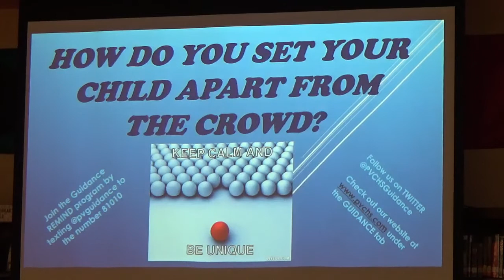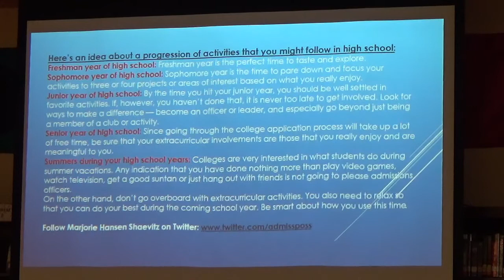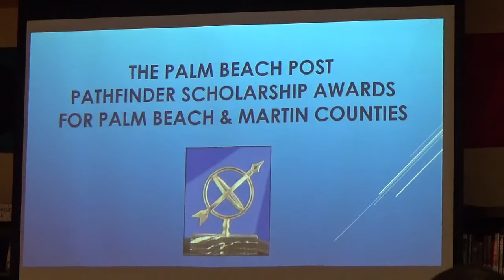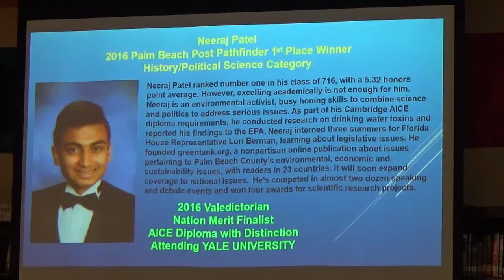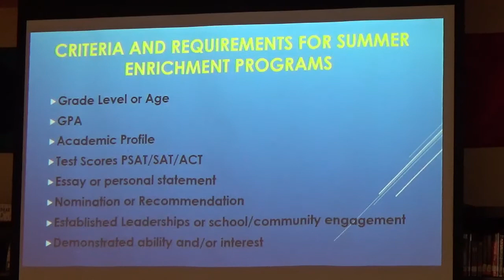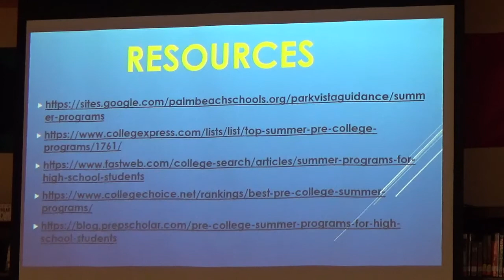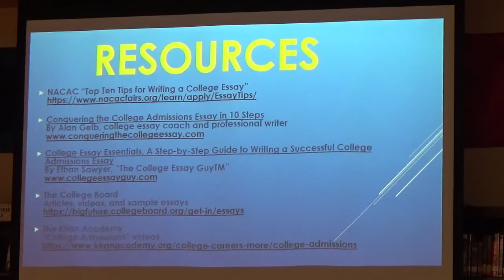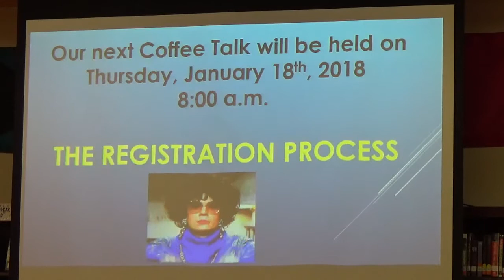Parent Coffee Talk: How Do You Set Your Child Apart From The Crowd - November 9, 2017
When it comes to the competition for college admissions, scholarships, awards, Pathfinder consideration, and internships, what does your child have that makes them competitive in the selections process?  There are no participation trophies for these.  Your child has to be competitive as possible to stand out. We will be discussing resumes, essays, summer programs, internships, volunteer projects, and other ideas to assist them in being all they can be.